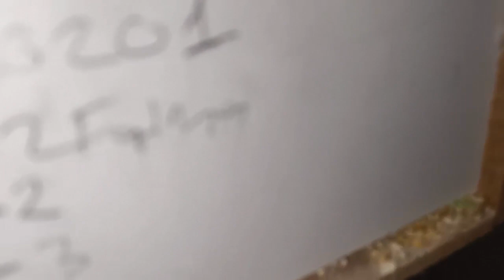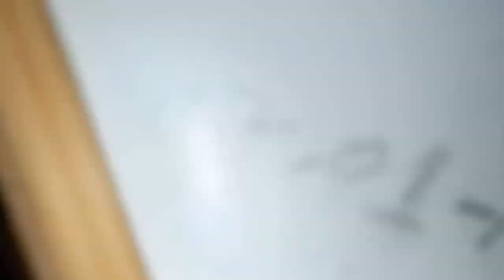Sonunda Anne Oldu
Merhaba Arkadaşlar,
 Fatma sonunda anne oldu bu güzel durumu siz takipçilere aktarmak istedim. Sevincime ortak olmanızı ve kendinizi mutlu hissetmenizi canı gönülden istiyorum . İyi seyirler.